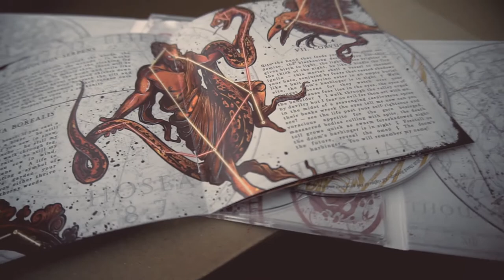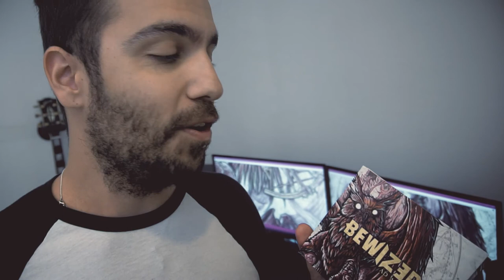Bewized AD ASTRAE Teaser